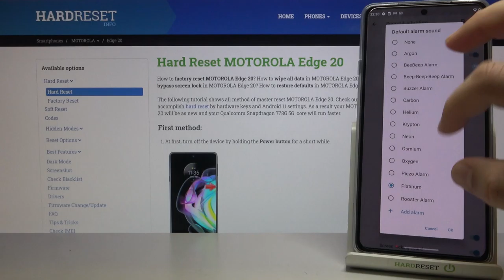All Alarm tones on Motorola Edge 20 / default alarm Ringtones on Motorola Edge 20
In the attached video guide, we teach you how to use the alarm and how to set any alarm sound on MOTOROLA Edge 20. If you want to learn how the MOTOROLA Edge 20 device works, follow the instructions and successfully enable the alarm on your MOTOROLA Edge 20 device. Let's go along with the following tutorial and easily check the performance of the device. Visit our HardRest.info YT channel and compare other devices.

How to set the selected alarm sound on MOTOROLA Edge 20? How to check the performance of MOTOROLA Edge 20 device? How to use the alarm on MOTOROLA Edge 20? How to check the performance on MOTOROLA Edge 20? How does a MOTOROLA Edge 20 perform? How to check the performance of a MOTOROLA Edge 20 tablet?

Build Glass front (Gorilla Glass 3), aluminum frame, plastic back
  Water-repellent design
  UFS